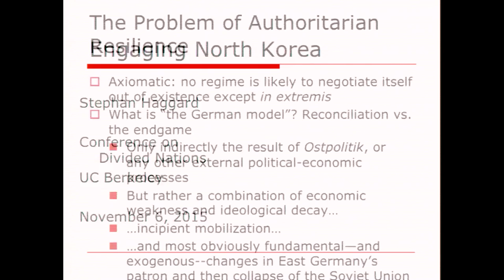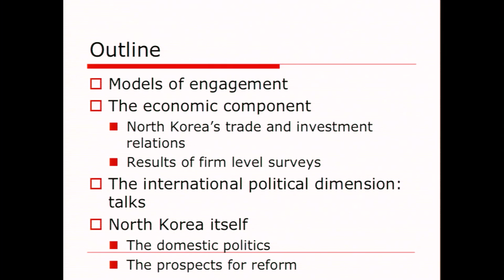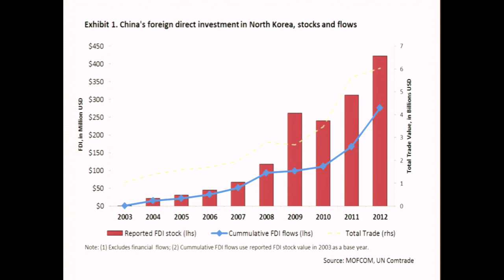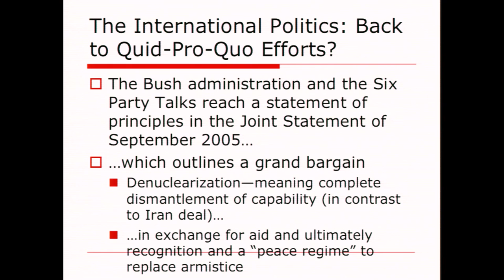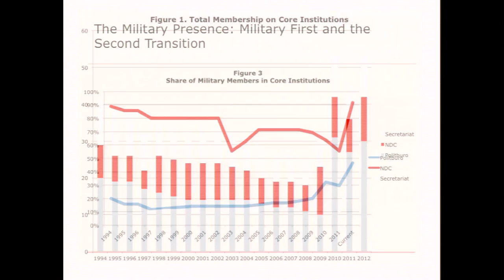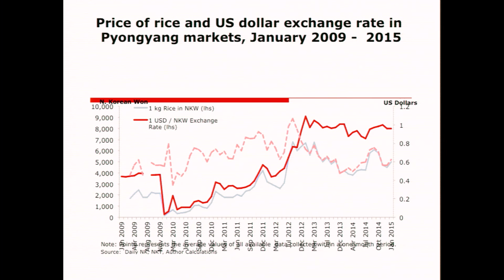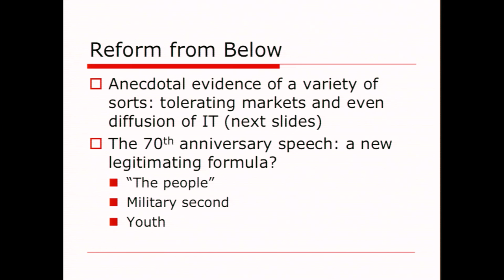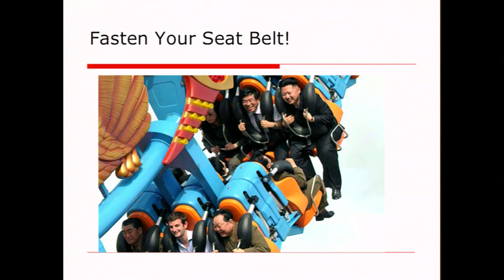Keynote Address - Stephan Haggard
Keynote Address - "Engaging North Korea"
Stephan Haggard, UC San Diego